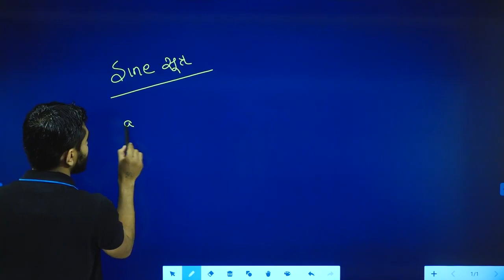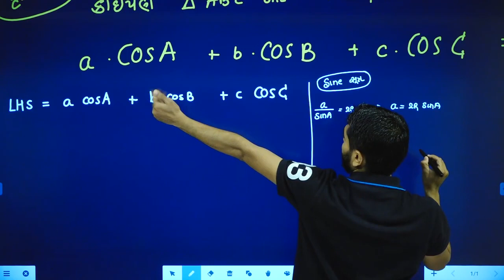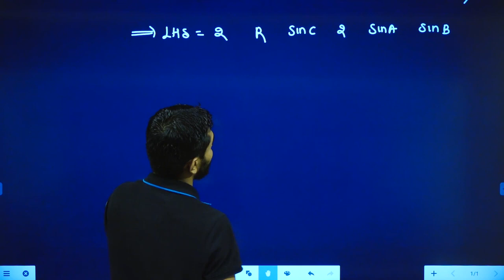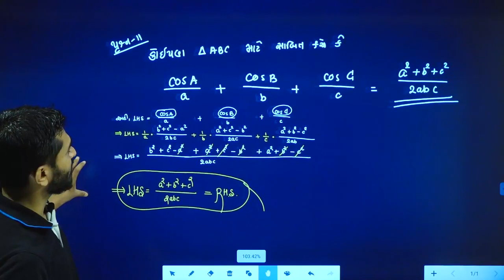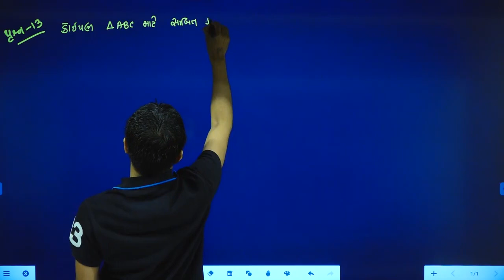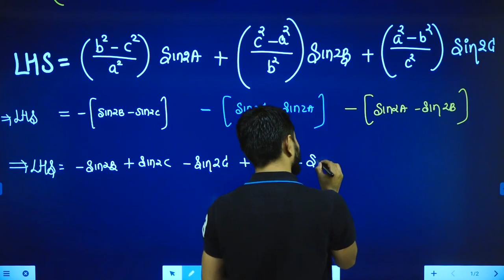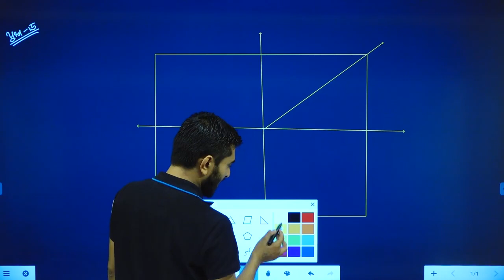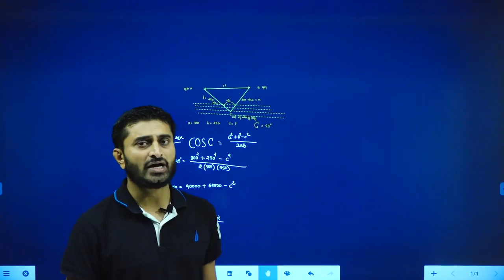PART 18 || TRIGONOMETRY || 11TH GM || MATHEMATICS || PADMANI SIR